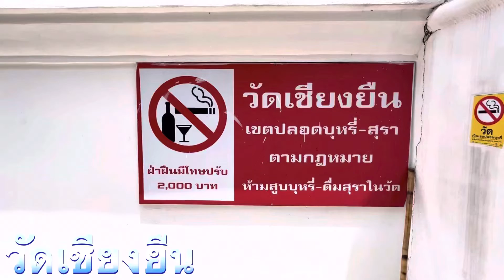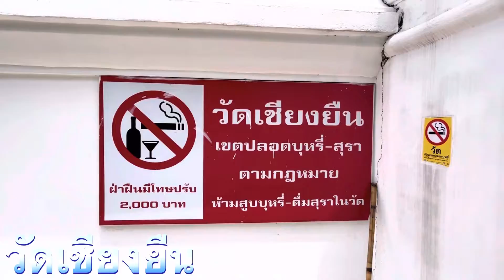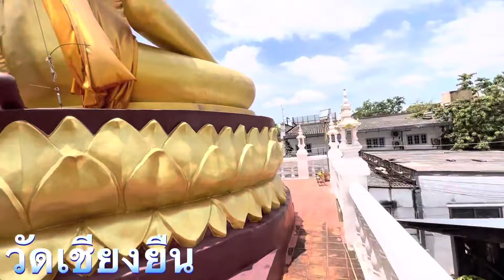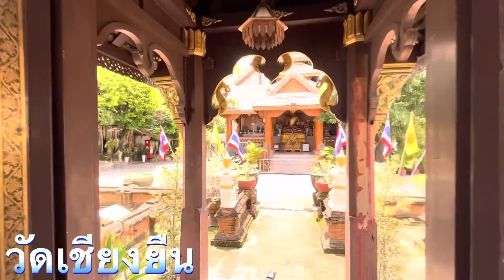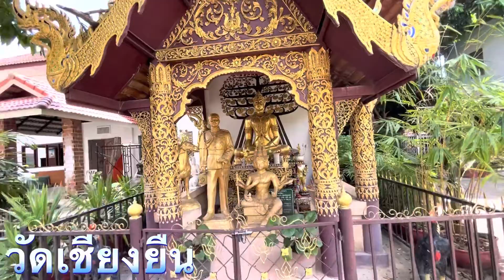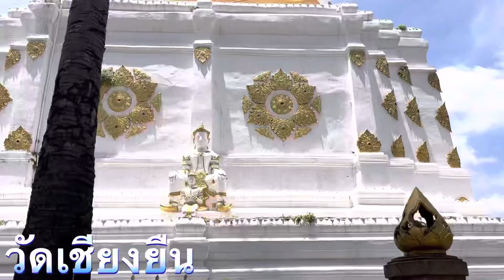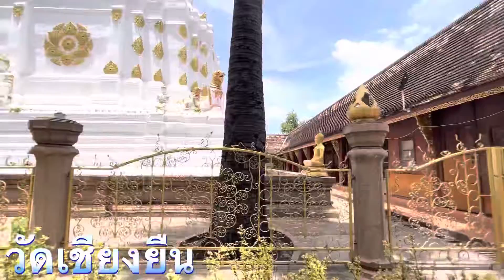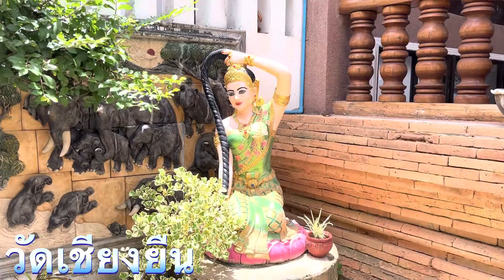วัดเชียงยืน เมืองเชียงใหม่ อีกเชียงนึงที่มีมรดกทางวัฒนธรร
วัดเชียงยืน ในปีพ.ศ. 1836 – 2101 สมัยราชวงศ์มังราย วัดเชียงยืนเป็นพระอารามหลวงนามมงคลมีฐานะเป็นเดชเมืองเชียงใหม่ เพราะสร้างขึ้นในลักษณะการวางผังเมืองให้สอดคล้องกับชัยภูมิและความเชื่อทางโหราศาสตร์ ซึ่งมีวัดเชียงยืนเป็นวัดมงคลนาม ประดิษฐานมงคลศักดิ์สิทธิ์คือพระสัพพัญญูเจ้าเดชเมือง หมายถึง บารมีอำนาจยิ่งใหญ่ ซึ่งเจ้าพระยามหากษัตริย์ล้านนาในอดีตจะมาทำการสักการบูชาก่อนเข้าเมืองหรือ เมื่อมีพิธีราชาภิเษก หรือทั้งก่อน – หลังออกศึกสงคราม เพื่อให้เกิดสิริมงคล
วัดนี้สร้างขึ้นในสมัยใดนั้นไม่มีปรากฏหลักฐานชัด แต่ที่มีการสันนิษฐานกันจากหลักฐานที่ปรากฏไว้ว่า ในสมัยพญามังรายมหาราช พระองค์ได้สร้างวัดคู่เมืองเชียงใหม่เป็นแห่งแรก คือ วัดเชียงมั่น หมายถึง “มั่นคง” ต่อมาสร้างวัดเชียงยืน หมายถึง “ยั่งยืน” ด้วยจะมีพระราชประสงค์ที่ว่าวัดเชียงมั่นตั้งอยู่เขตพระนครด้านใน เมื่อประตูเมืองปิดอาณาประชาราษฎร์ของพระองค์ที่อยู่นอกกำแพงเมืองจะได้ อาศัยวัดเชียงยืน เพื่อประกอบพิธีกรรมทางศาสนา